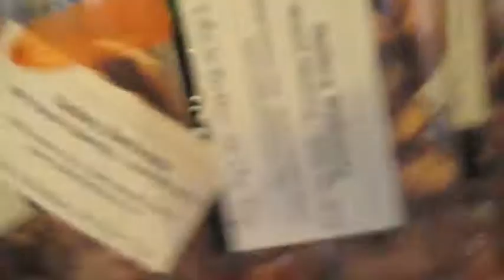Gallery Bethesda Ribbon Cutting/Rooftop Tour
Join me at the Grand Opening of the Gallery Bethesda luxury apartment tower in downtown Bethesda. The Bethesda-Chevy Chase Chamber of Commerce joined the project's developer/builder The Donohoe Companies and Vantage Management in celebrating the ribbon-cutting of the first next-generation luxury building to be delivered in Bethesda.

Keep up with everything going on in downtown Bethesda by reading my blog daily:

Email robert (at) robertdyer (dot) net